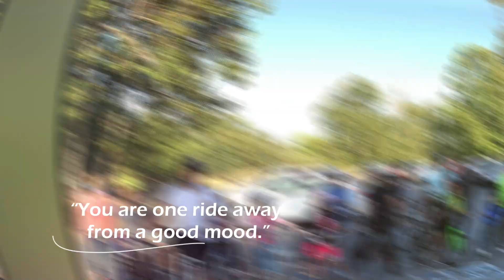VPA West Biking Event